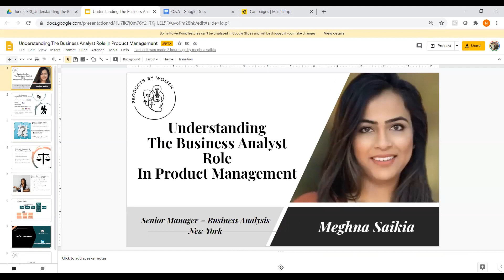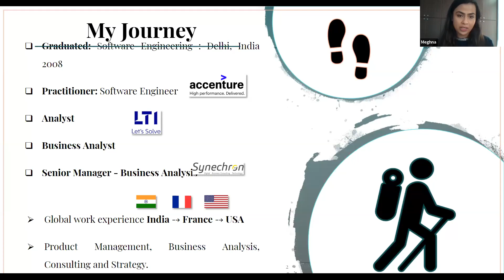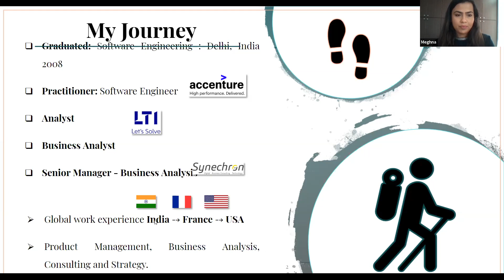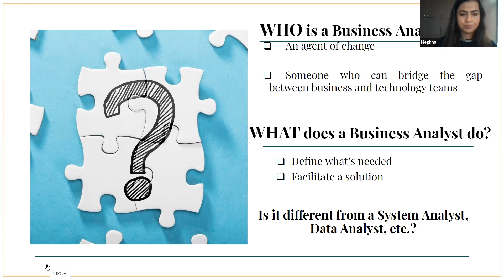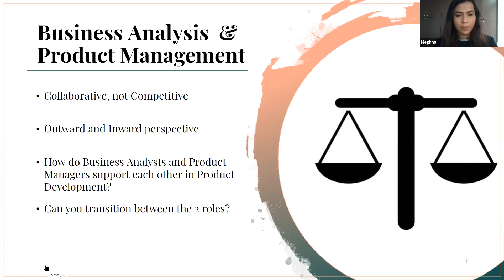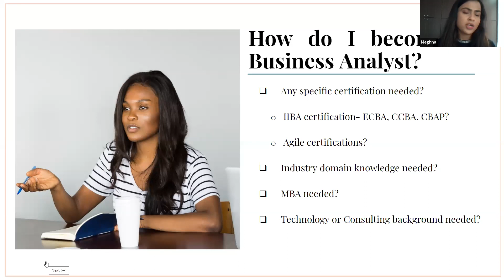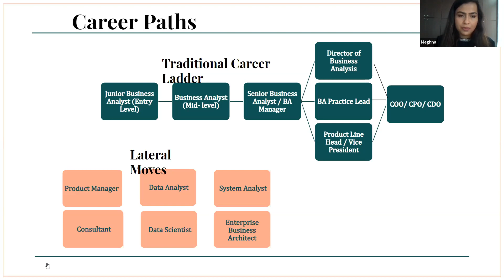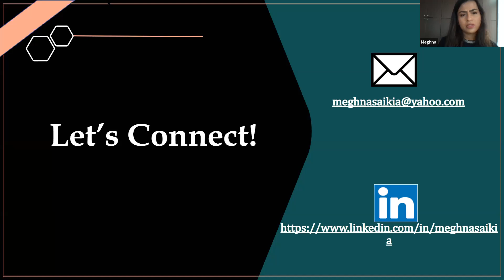Understanding the Business Analyst Role in Product Management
Can a Business Analyst transition into a Product Manager role (and vice versa)?

Meghna Saikia is a seasoned professional with 12 years of experience in Product Management, Business Analysis, Consulting, and Strategy. She has global work experience all around US, Europe and Asia. Currently, she is Senior Manager - Business Analysis at Synechron. Meghna has strong industry experience in varied business verticals and domains like Insurance, Retirements, Manufacturing and Logistics. She is a dynamic, creative and a hands-on leader with extensive experience in building roadmaps, project planning, business analysis, solution development and test strategies. Meghna is a Certified Scrum Product Owner and Certified Scrum Master.

Products by Women is a diverse global community network for women in tech and beyond.